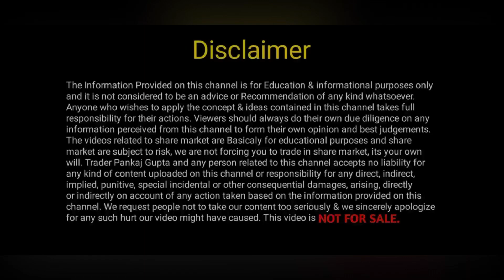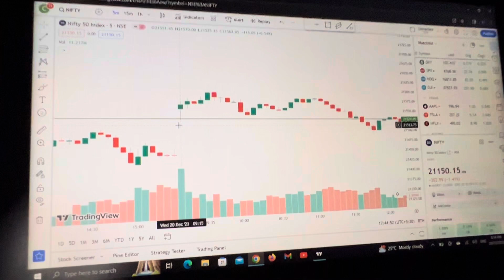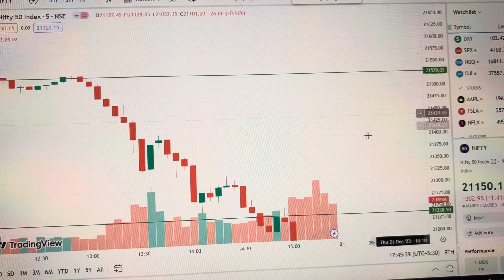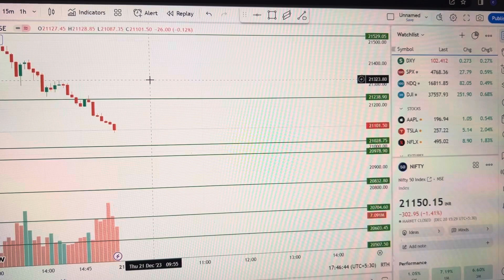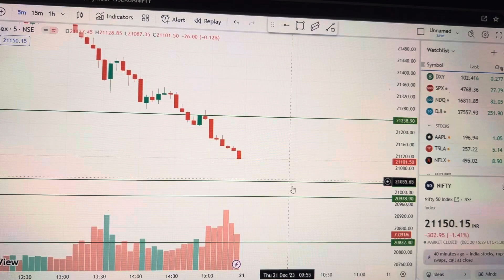NIFTY PREDICTION FOR TOMORROW: MARKET ANALYSIS: 21 DECEMBER: 📈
NIFTY PREDICTION FOR TOMORROW CHART ANALYSIS | MARKET ANALYSIS FOR TOMORROW | 21 December
Helo Dosto mera nam Kaptaan hai yeh 🧘mera you tube channel hai .Yaha apko 😘trading or market analysis ki video 🥰milengi Or is channel pr Daily New video 🍫milengi agur apko meri video passnd ho ✈️please meri video ko like kre share kre or 🆗🕰️hamare channel ko subscribe kre🕸️
Your Query:- 👇🏻👇
over trading trading
Open trading

Tuesday market prediction 21 december bank nifty
21 december market
21 december market analysis
21 december nifty nifty movement tomorrow nifty news for tomorrow
options trading options trading today
banknifty option for tomorrow nifty option for tomorrow banknifty news for tomorrow
how to predict bank nifty movement bank nifty strategy nifty strategy
options trading for beginners banknifty weekly options strategy nifty weekly options strategy tomorrow market news stock market news tomorrow
tuesday market prediction bank nifty tuesday prediction bank nifty on tuesday

Please ensure that you understand fully the risks involved and do invest money according to your risk bearing capacity. Trader Hemant and any person associated with this channel accepts no liability for any kind of content uploaded on this channel or responsibility for any direct, indirect, Implied, punitive, special, incidental or other consequential damages, arising, directly or indirectly on account of any action taken based on the in formation provided on this channel. We request people not to take our content too seriously & we sincerely apologize for any such hurt our video might have caused.

Well are not SEBI (Securities and Exchange Board of India) Registered. The Information Provided Is For Educational & Instructive Purposes Only. Our Intention Is Not To Provide Any Financial Advice, Investment Advice, Training Advice, Or Any Other Advice. This Is General Information And Is Not Explicit To You Or Anyone Else.
Your Misfortune Could Incorporate Cash You
Contributed Just As Commissions And Exchange
Charges.

nifty prediction for tomorrowbank nifty tomorrow predictionbank nifty tomorrow analysisbank nifty prediction for tomorrowbank nifty analysisbank nifty analysis for tomorrownifty and bank nifty analysisbanknifty prediction for tomorrowbanknifty analysisbanknifty tomorrowtomorrow nifty analysistomorrow banknifty predictionbanknifty tomorrow prediction